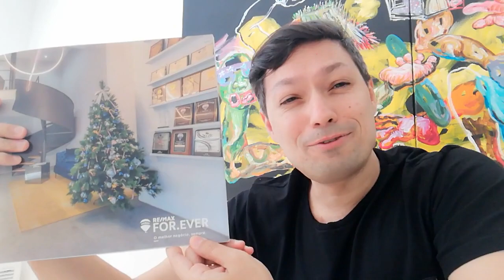COMO COBRAR MAIS CARO?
Como faz para cobrar mais caro? Aprenda nesse vídeo como agregar valor ao seu negócio.